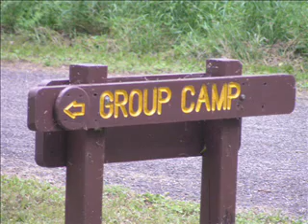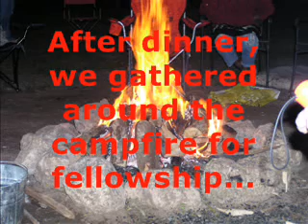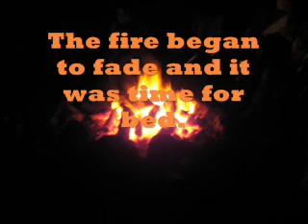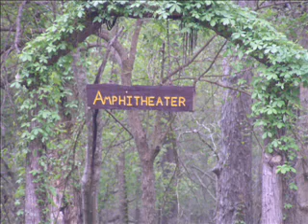STPC Family Camp Out @ Stephen F. Austin State Park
St. Thomas Presbyterian Church's Family Camp Out @ Stephen F. Austin State Park